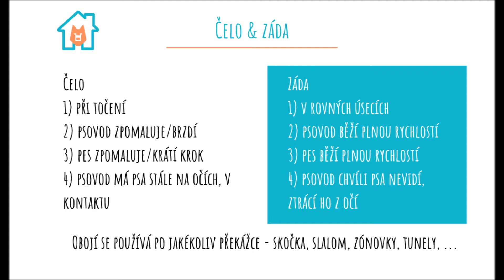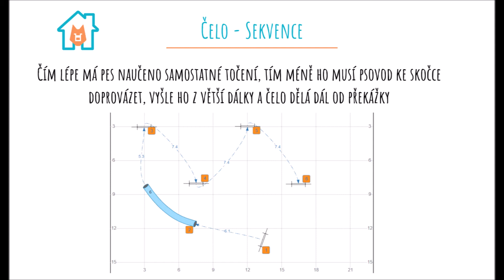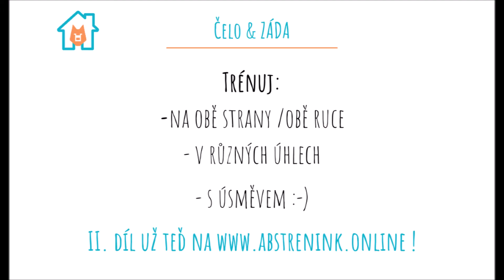Doma se psem - agility 7A.úkol, Handling - čelo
Otočka na čelo, front cross, ...